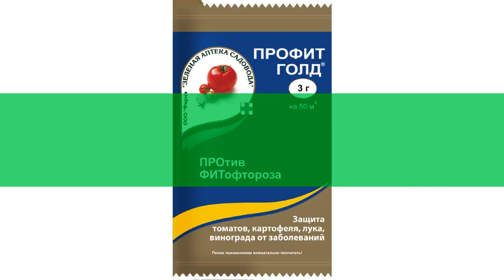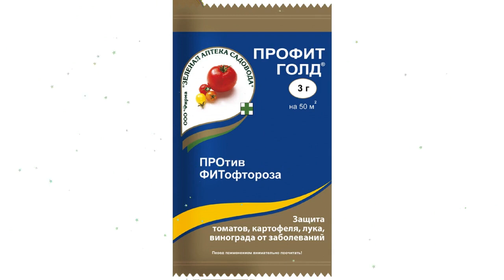Средство от фитофтороза Профит Голд (Зеленая Аптека Садовода), 3г обзор З 341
Средство от фитофтороза "Профит Голд" (Зеленая Аптека Садовода), 3г
ПРОтив ФИТофтороза
Водно-диспергируемые гранулы, 250 г/кг цимоксанила +250 г/кг фамоксадона.
Суперсовременный препарат
- идеально работает в сырую погоду при высокой опасности заражения
- не смывается дождем
- не допускает распространения болезни в посадках
- лечит скрытую стеблевую инфекцию
- высокая эффективность в очень низких нормах расхода
Для чего и где применять:
- для защиты и лечения от наиболее вредоносных болезней
- на томатах и картофеле против фитофтороза и альтернариоза
- на луке - от пероноспороза
- на винограде - от милдью.
Как применять:
- опрыскивать профилактически, до появления признаков заболевания:
- картофель - до смыкания ботвы в рядках
- томаты – вскоре после высадки в грунт
- лук - активный рост листьев (пера)
- виноград – до цветения
- всего 3-4 обработки.
Действие и результат:
- двойная защита растения: снаружи и изнутри
- контактный компонент фамоксадон создает на поверхности листьях и плодах защитную пленку и - мгновенно уничтожает инфекцию на растениях
- системный компонент цимоксанил быстро проникает внутрь листа и стебля, блокируя развитие болезни.
Безопасность и экология:
3 класс (умеренно опасное вещество)
не токсичен для пчел и почвенной микрофлоры.
Видео - Средство от фитофтороза "Профит Голд" (Зеленая Аптека Садовода), 3г обзор З 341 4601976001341 бренд Зеленая Аптека Садовода производитель "Фирма "Зеленая Аптека Садовода" ООО (Россия)
Если хотите узнать Вашу цену на Средство от фитофтороза "Профит Голд" (Зеленая Аптека Садовода), 3г, то перейдите по ссылке там же можно ознакомится с отзывами покупателей, узнать про сроки и стоимость доставки (в том числе и самовывоз), способах оплаты.